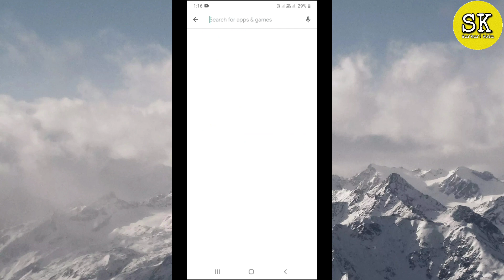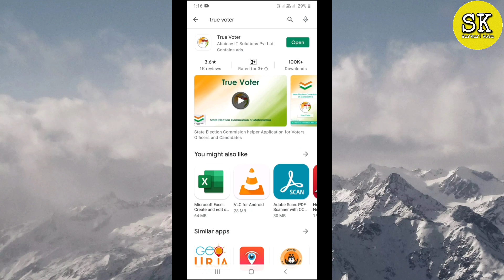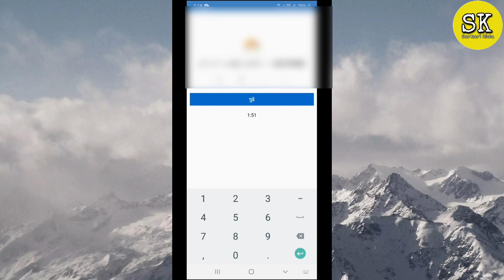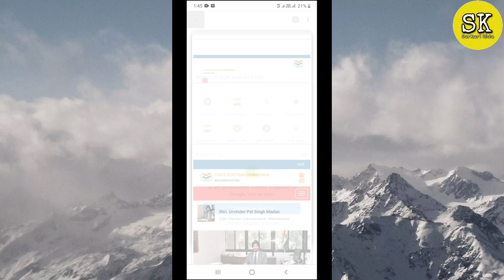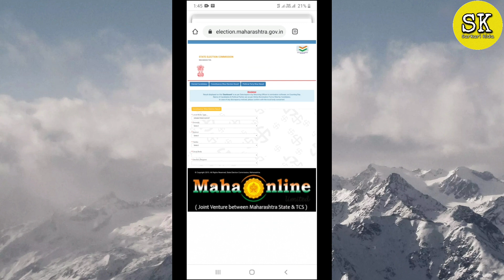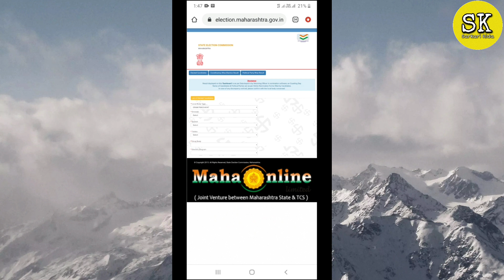🔴 ग्रामपंचायत निवडणूक निकाल 2021| ग्रामपंचायत निवडणूक निकाल बघा मोबाईल वरून 👉|grampanchayat nikal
नमस्कार मित्रांनो, या व्हिडिओमध्ये तुम्हाला सांगितलं आहे की तुम्ही तुमच्या गावातील ग्रामपंचायतीचा निकाल कशाप्रकारे बघू शकता.